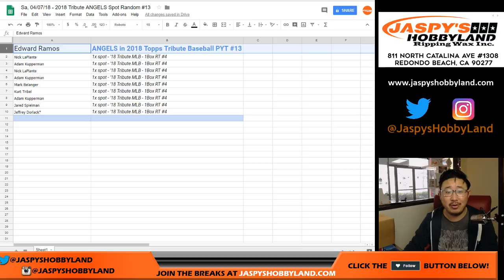Sa, 04/07/18 - 2018 Tribute ANGELS Spot Random #13